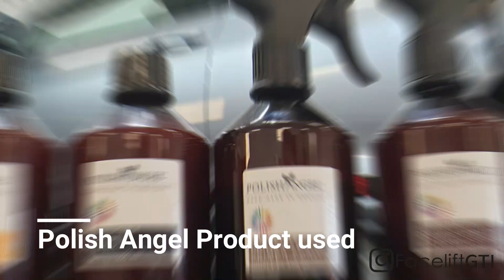Full Paint Correction on the @faceliftGTI with Polish Angel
Products and how it was done ✌

Polish Angel products was used.

1. Polish Master Compound
2. Polish Invincible Primer
3. Invincible Primer SPRITZ
4. GlassCoat Cosmic SPRITZ
5. One Hour at least to Cure
6. One more layer of GlassCoat Cosmic SPRITZ
7. And you are Done ⭐⭐

Machine used Rupes LHR 15, mini and nano

Collaboration with @uppsalarekondservice and @streetpower_rekond. @polishangelsweden @schollconceptssweden products 🙏😁